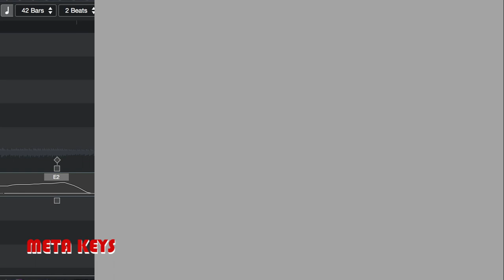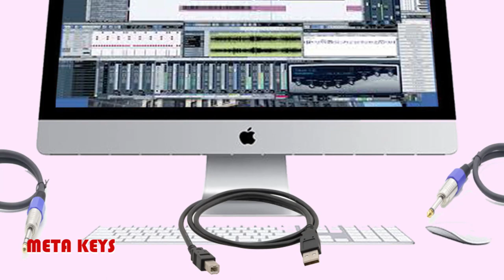XLR cable | Audio Recording tutorial | Sound Engineering in Malayalam |meta keys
XLR cable | Audio Recording | Sound Engineering in Malayalam |meta keys
Home Recording Studio Setup
Recording Equipment
1 Microphone
2 Audio Interface
3 Computer Software
4 Speaker/Headphone